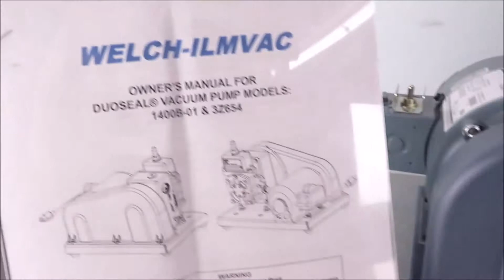Welch 1400 DuoSeal Vacuum Pump for Sale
Welch 1400 DuoSeal Vacuum Pump is available from The Lab World Group.